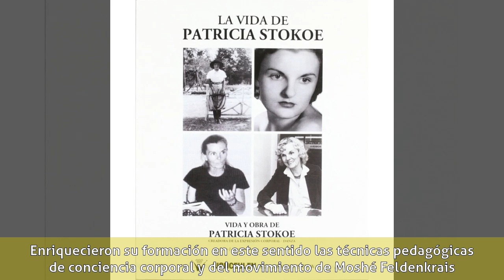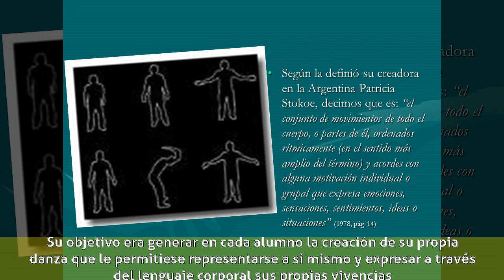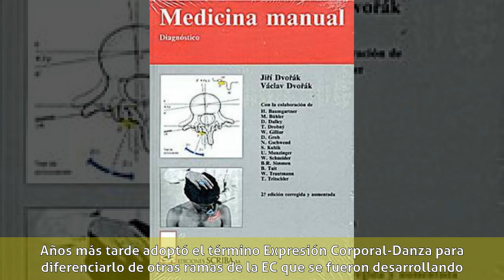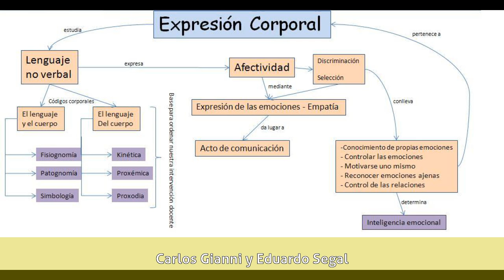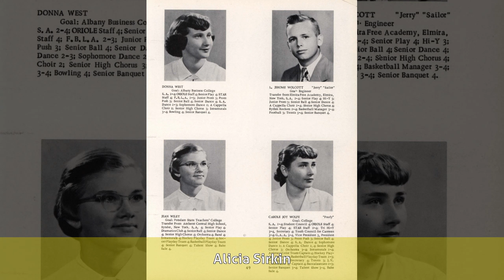Patricia Stokoe - Biografía